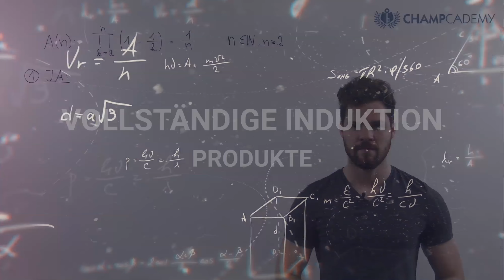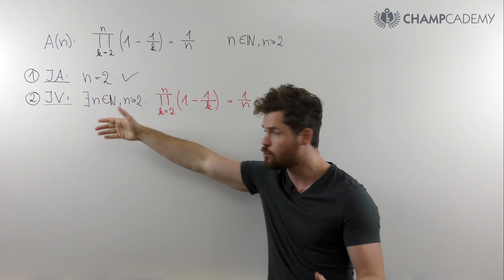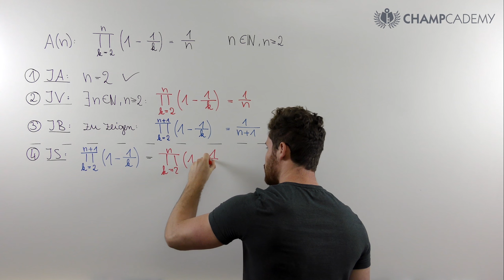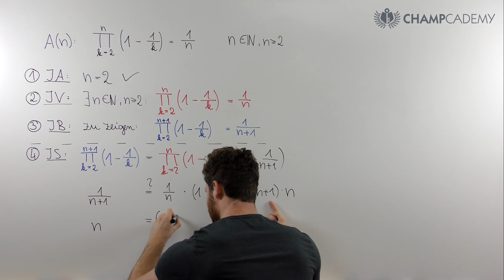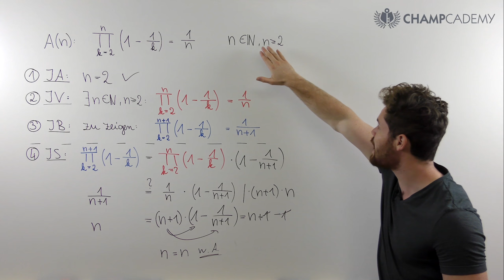Vollständige Induktion - Produkte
Wie die vollständige Induktion mit Produkten funktioniert, erfährst du einfach und intuitiv in dieser Schritt-für-Schritt Anleitung. Achte dabei unbedingt auf das richtige Aufspalten der Faktoren im Induktionsschritt!

KORREKTUR
(1) A(n) ist keine "Annahme", sondern eine Behauptung oder Aussageform oder Formel
(2) In der IV muss der Existenzquantor ersetzt werden durch "Sei". Hintergrund: Es wird vorausgesetzt, dass A(n) für ein beliebiges, aber fest gewähltes n gilt. Die bloße Existenz eines Elementes reicht nicht aus für den Beweis der Allaussage und wurde in IA bereits gezeigt.

THEMENKURSE

MODULKURSE

Mein Taschenrechner

Mein Tafelwerk

Möchtest du mich unterstützen?

Inhalt:
0:00 Beispiel: Produkte
0:33 Induktionsanfang
1:22 Induktionsvoraussetzung
1:42 Induktionsbehauptung
2:04 Induktionsschritt
2:57 Rechenteil: Umformen zu einer "wahren Aussage"
5:01 Zusammenfassung